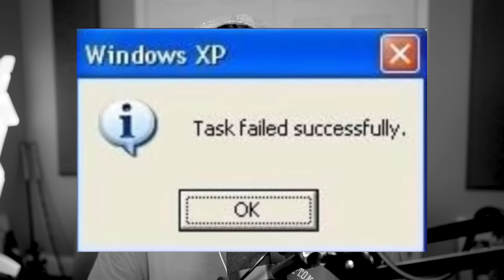Playing as INCREDIBLES in MINECRAFT! (Baby Jack Jack)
Playing as INCREDIBLES in MINECRAFT! (Baby Jack Jack) w/BeckBroPlays